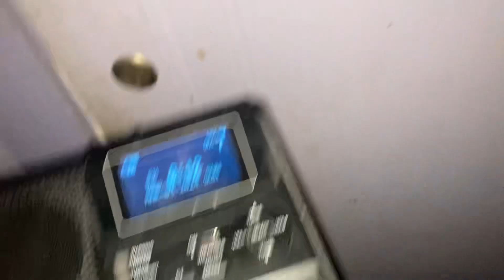OH THE FAILS AAAAAAAAAAAAA (KDKA) (3/3/24)